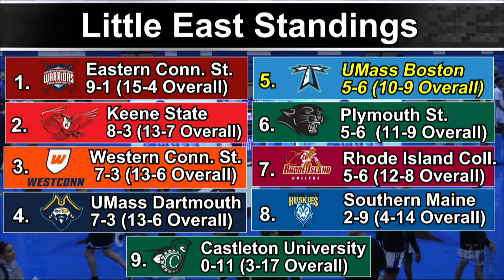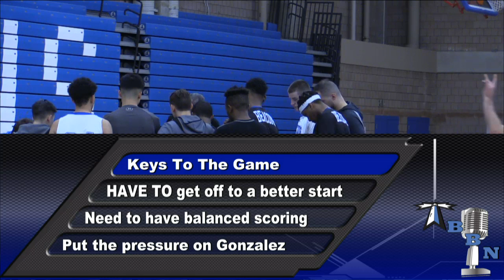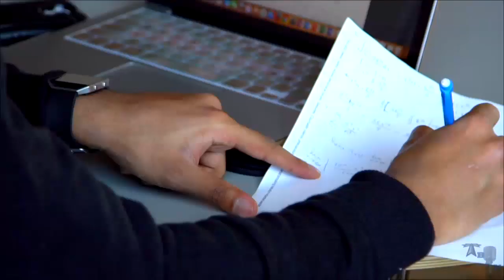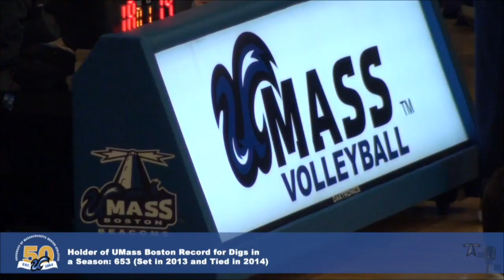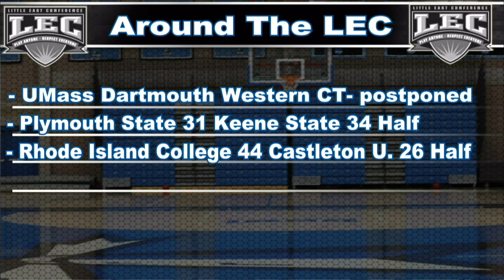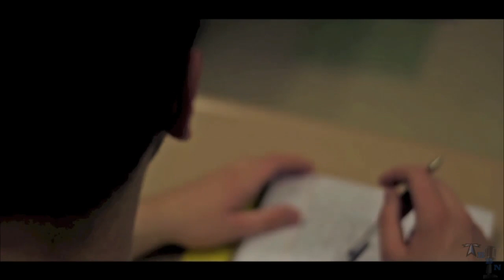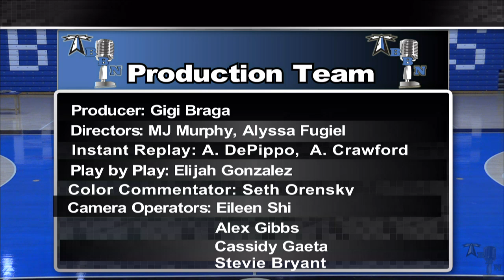UMass Boston Men's Basketball vs. Eastern Connecticut State University (1/30/19) Webcast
UMass Boston fell 79-54 to the Warriors. Alex Sanchez posted a game-high 21 points